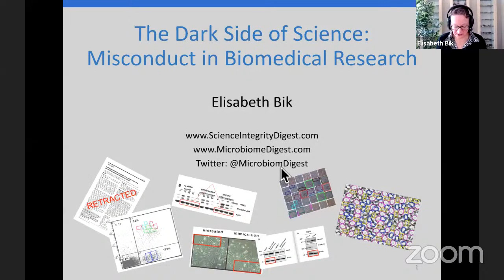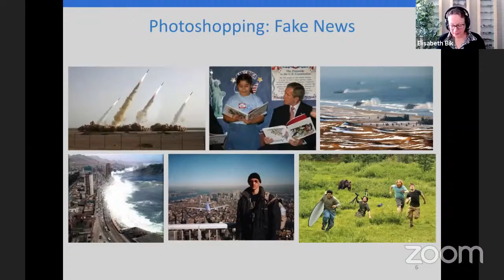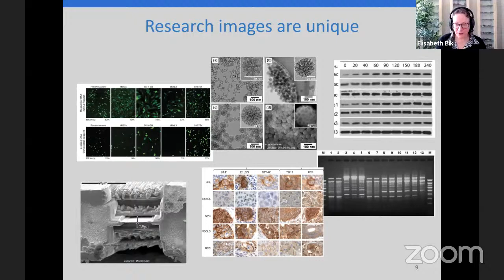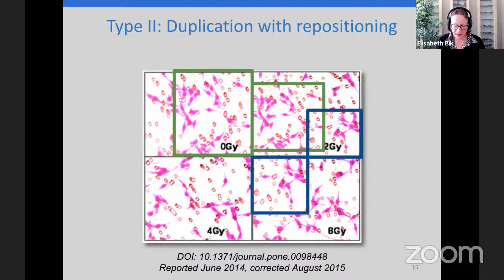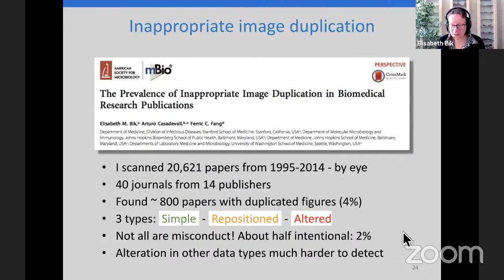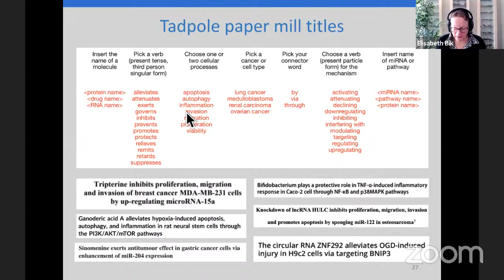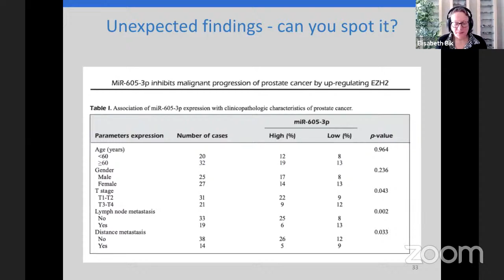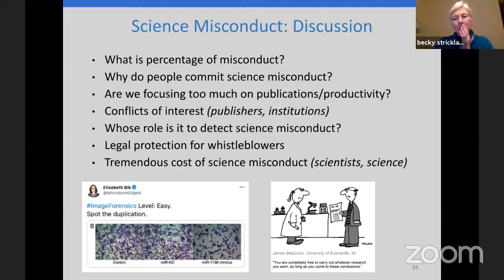The Dark Side of Science: Misconduct in Biomedical Research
Science builds upon science. Even after peer-review and publication, science papers could still contain images or other data of concern. If not addressed post-publication, papers containing incorrect or even falsified data could lead to wasted time and money spent by other researchers trying to reproduce those results. Several high-profile science misconduct cases have been described, but many more cases remain undetected.

Dr. Elisabeth Bik is an image forensics detective who left her paid job in industry to search for and report biomedical articles that contain errors or data of concern. She has done a systematic scan of 20,000 papers in 40 journals and found that about 4% of these contained inappropriately duplicated images. In her talk she will present her work and show several types of inappropriately duplicated images and other examples of research misconduct. In addition, she will show how to report scientific papers of concern, and how journals and institutions handle such allegations.

Elisabeth Bik is a Dutch microbiologist living in California, who has worked for 15 years at Stanford University and 2 years in industry. Since 2019, she is a science integrity volunteer and occasional consultant, who scans the biomedical literature for images or other data of concern and has reported over 4,000 scientific papers.